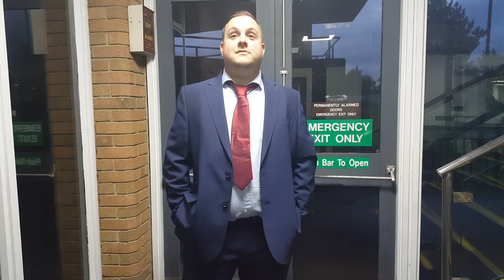LEE EATON - MTK LONDON, EVENTS MGR, 2ND SHOW, 22ND JULY, GROWING BRAND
INTERVIEW BY PARM GORAYA